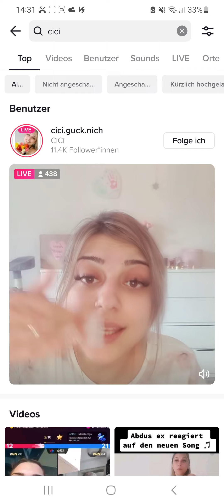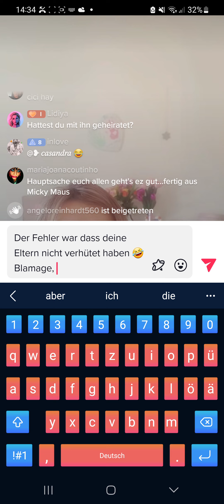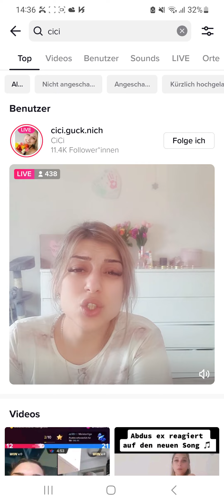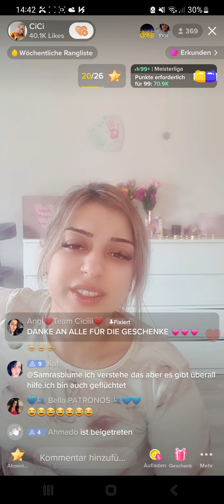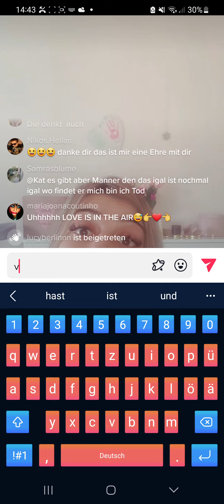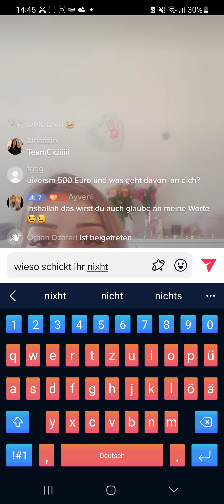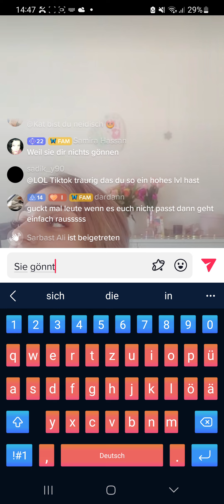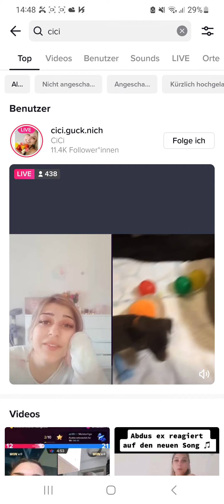TIKTOK RABENMUTTER CICI WIEDER AM LÜGEN, BELEIDIGEN UND AM BETTELN !